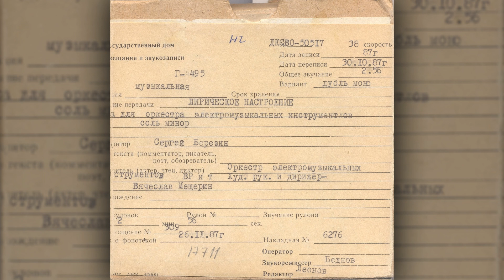Оркестр электромузыкальных инструментов ВР и ЦТ — Лирическое настроение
Код ГДРЗ: ДКСВО-50517
Исполнитель: Оркестр электромузыкальных инструментов ВР и ЦТ
Композитор: Сергей Березин
Заголовок: Лирическое настроение
Фонд: Норильская студия телевидения (ГДРЗ)
Редакция: Музыкальная
Дата записи: 1987
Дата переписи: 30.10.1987